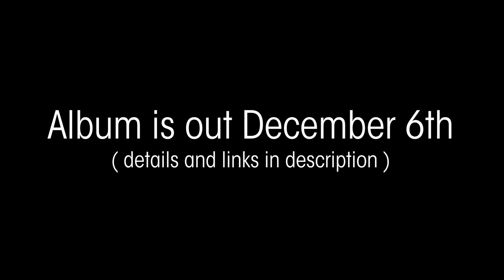Smooth McGroove Remixed 3 ~ Tracklist Reveal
Smooth McGroove Remixed 3 completes our trilogy of official remix albums of acapella video game superstar, Smooth McGroove!

The new album will go live here on December 6th